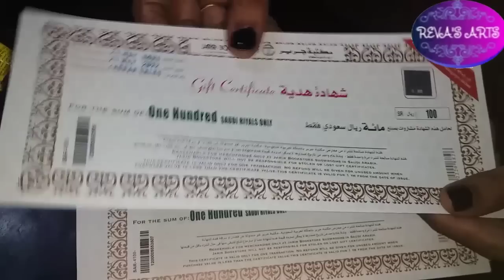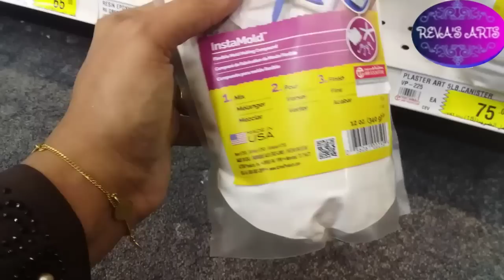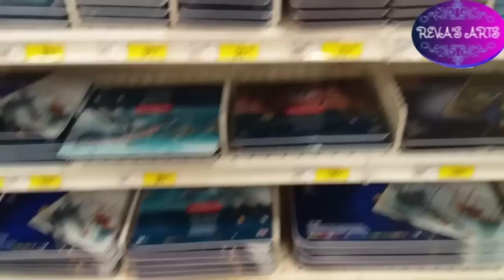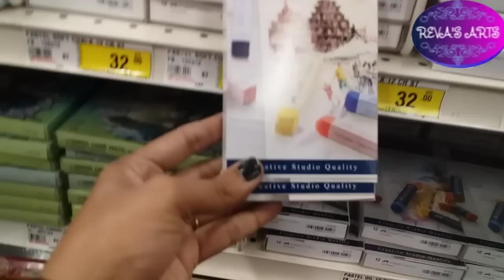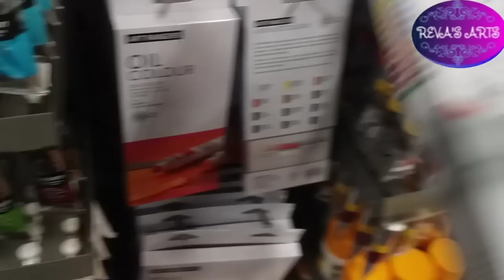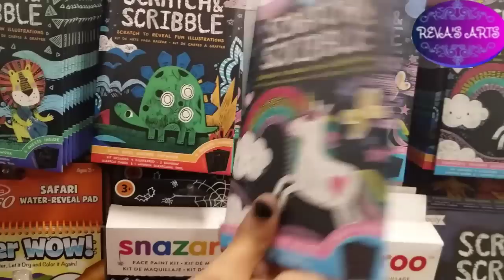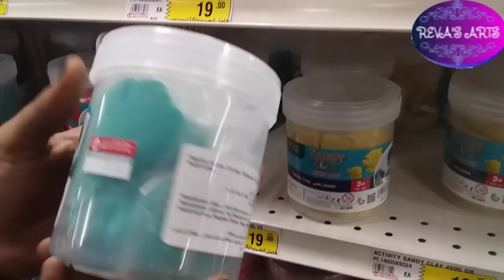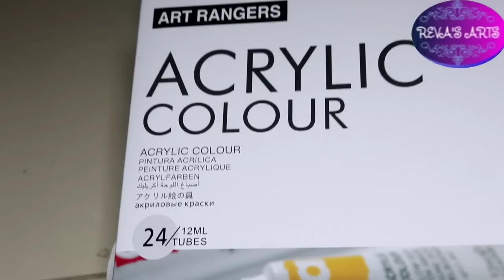Saudiarabia shopping vlog in tamil